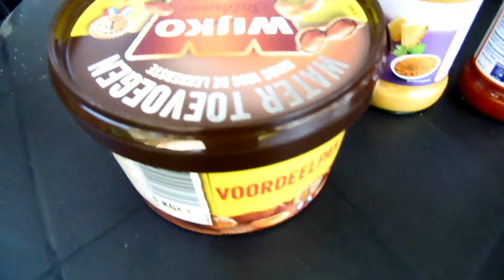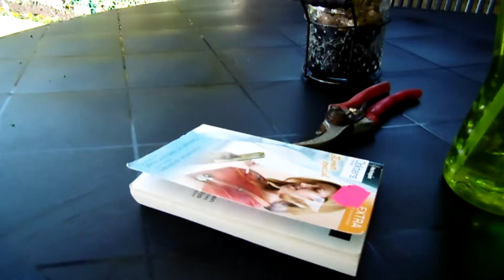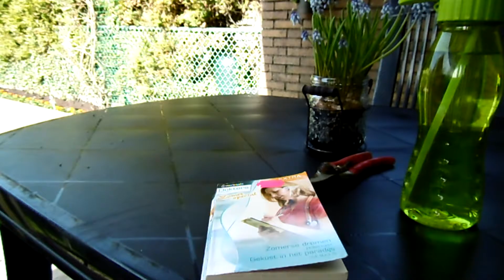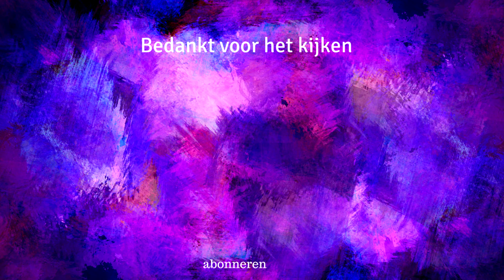Help ! Ik ben een vlogger vlog #1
Zoals beloofd naast recepten nu ook vlogs. Dit is de eerste.Voorlopig zit er nog geen ritme in, maar wie weet wat er gaat gebeuren.

Mijn naam is Suus, ik ben 45 en ik vlog over mijn dagelijks leven.
Hoe zit dat eruit als moeder, docent en video-maker voor You Tube.

Kijk ook eens bij mijn andere video's.